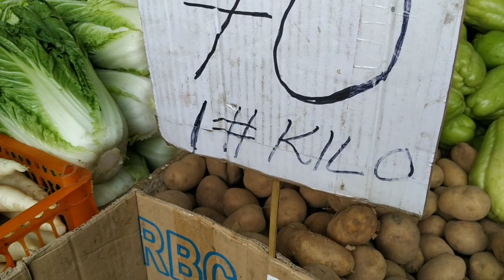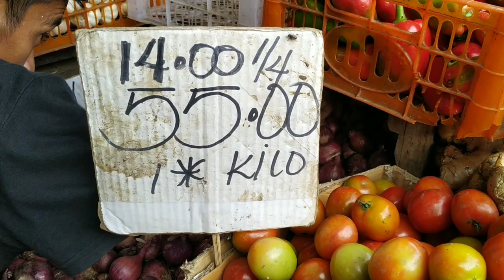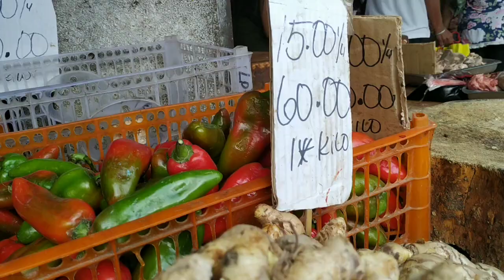price update ng gulay at rekado